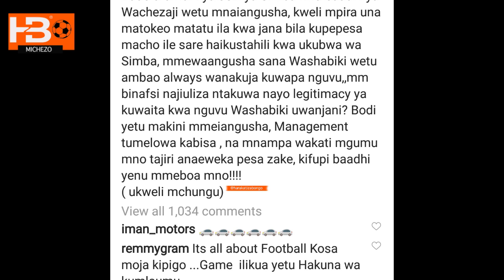Haji manara akubali mziki wa Yanga sio kitoto/ atupa madongo kwa wachezaji kwa kiwango kibovu